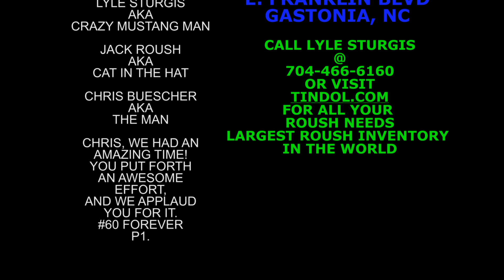Bristol Nights - ROUSH Fenway & Tindol ROUSH Performance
Tindol Ford ROUSH on the hood of Chris Buescher's #60 Car at Friday night's Food City 300 at Bristol Motor Speedway!!

Tindol ROUSH Dealership
1901 E Franklin Blvd